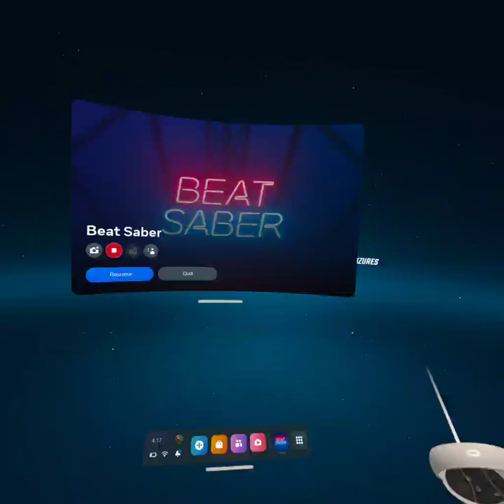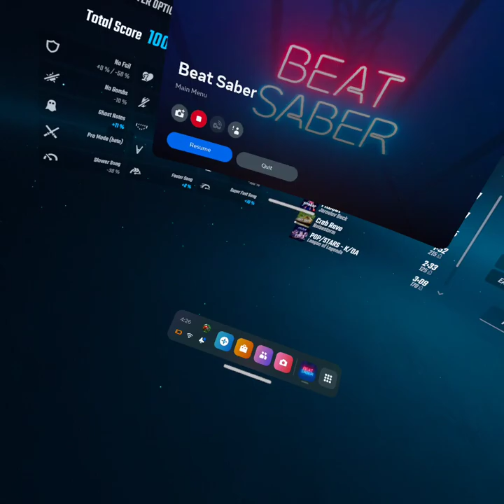Yes i am alive